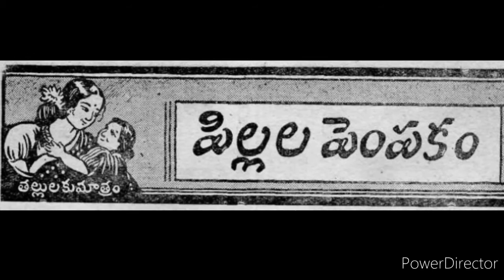పిల్లల పెంపకం -B19S9 Chandamama kathalu Jan 1949/చందమామ కథలు/Audiobook/Chandamama kathalu from 1947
A story about parenting from chandamama kathalu book of January 1949